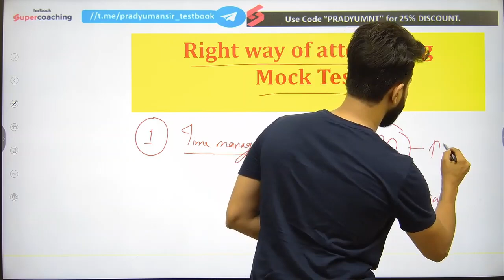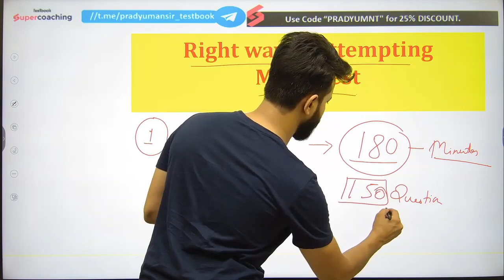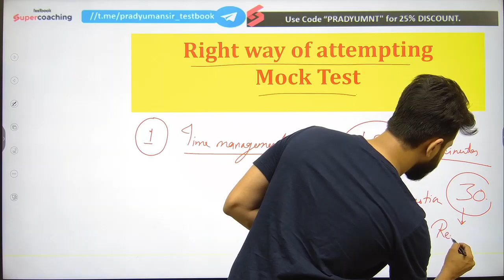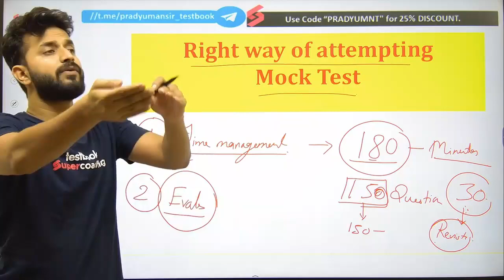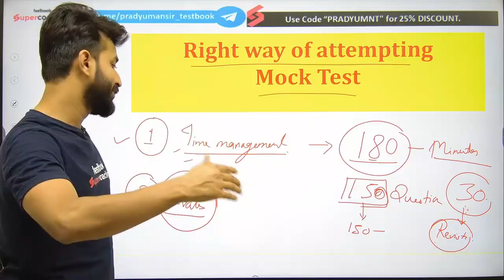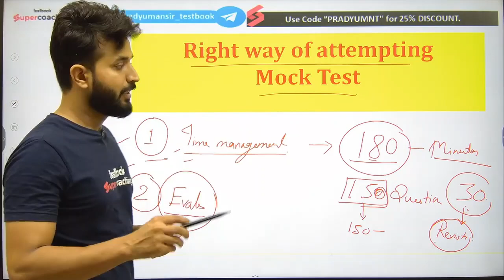How to Increase Score in Mock Test | UGC NET Mock Test Tricks | UGC NET Revision | Pradyumn Sir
Boost your UGC NET scores with our targeted session on increasing mock test performance. Learn effective test-taking strategies, time management techniques, and common pitfalls to avoid. This session offers practical tips on tackling difficult questions, optimizing revision, and using mock tests to identify and strengthen weak areas. Enhance your confidence and efficiency, ensuring you're thoroughly prepared for the actual exam. Master these mock test tricks to maximize your scores and achieve success in the UGC NET exam.